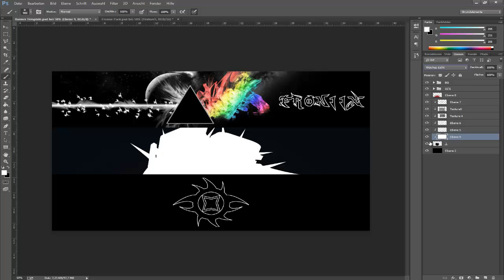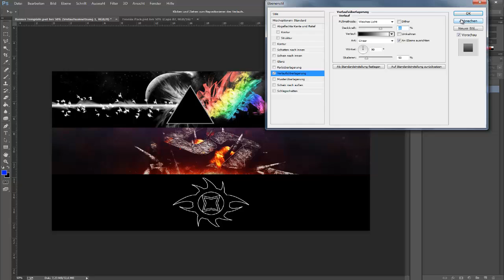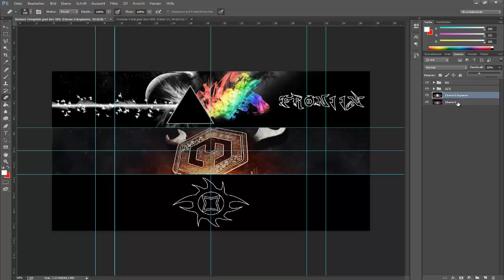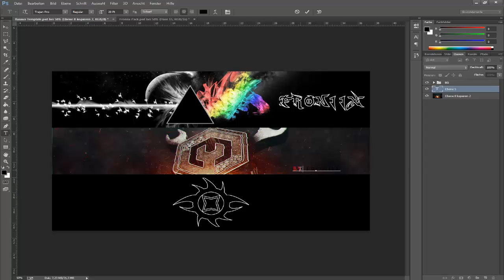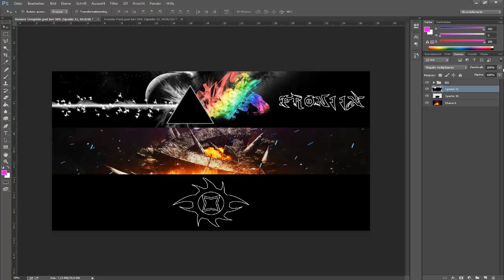Entry: Grunts, Speqs & Mzo's Tri Contest [Speedart] // By FroniiX